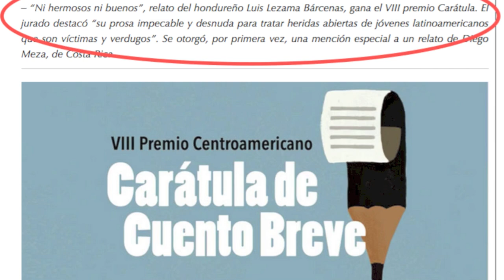En DEFENSA de una LITERATURA ✍️ MEMORABLE 💪 (Entrevista a LUIS LEZAMA BÁRCENAS) 🏆/ TCyC #284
Luis Lezama Bárcenas, brillante escritor hondureño y secretario de Redacción del periódico Fin (elaleph.com), integrante de la escudería TCyC, ha ganado uno de los premios literarios más importantes de Latinoamérica. ¡No te pierdas la sabrosa entrevista que le hace Tío Marce en este nuevo video del TCyC! ¡Muchas gracias por darle like y compartirlo!
BIBLIOGRAFÍA:
Acá pueden leer el cuento de Luis, en la página del concurso